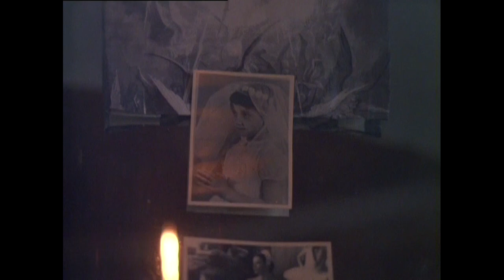Vigil / Vincent Ward 1984 / New Zealand